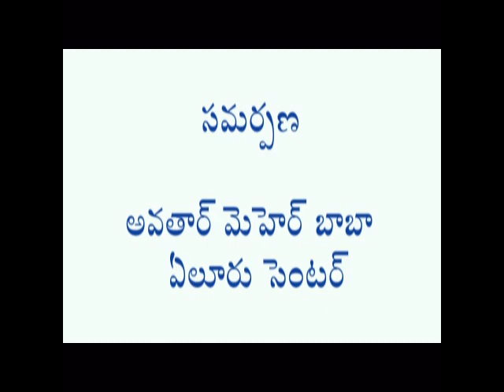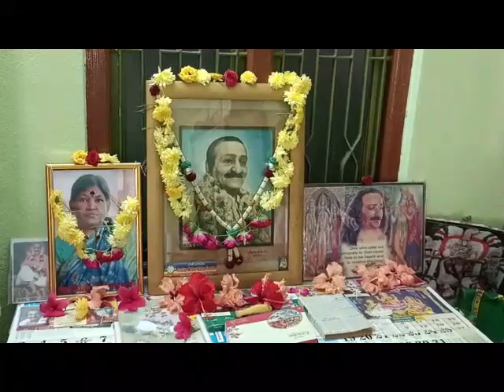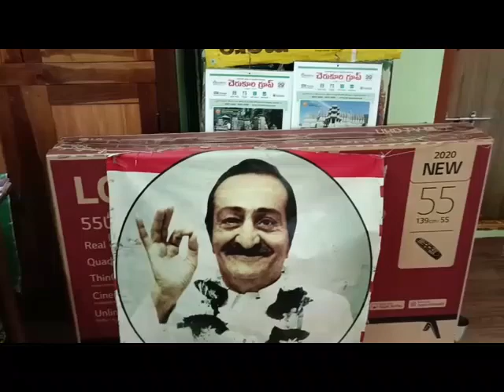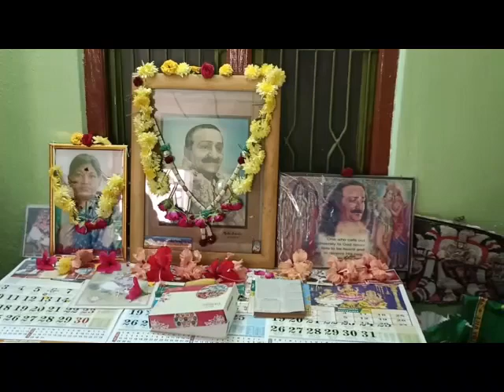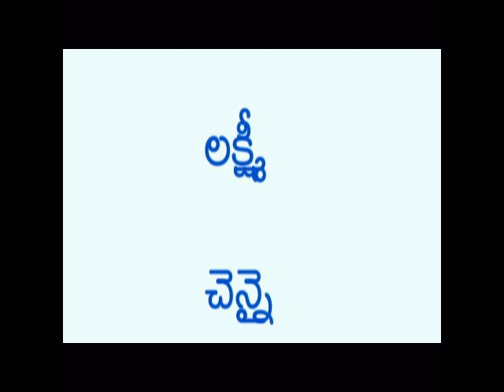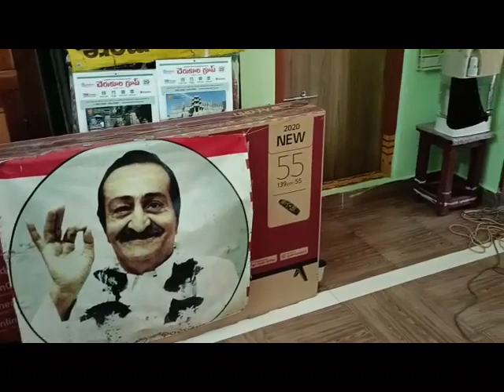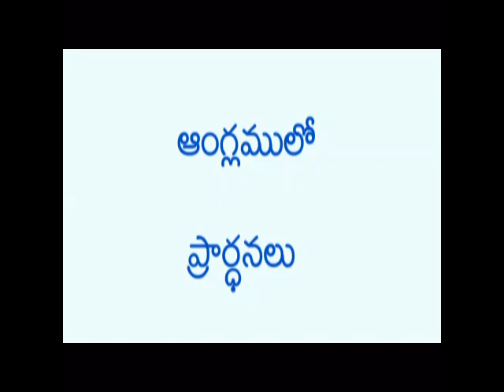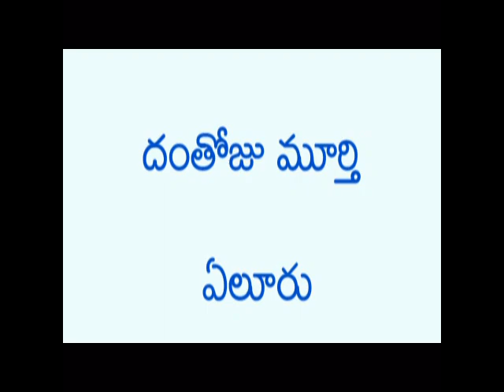115 BABA SAHAVAS